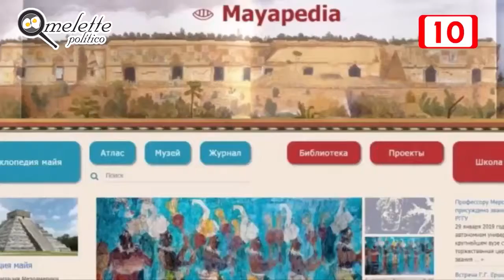YUCATAN TENDRA UNA MAYAPEDIA